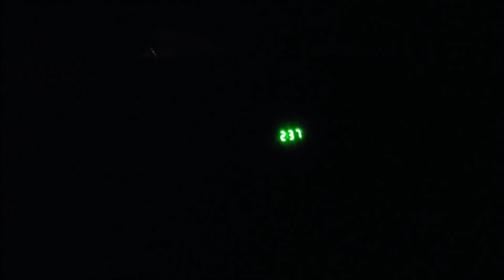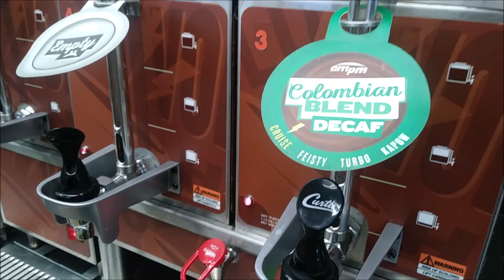Pase una noche en mi camioneta ( que tan seguro es? )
Paisanos les comparto un poco de mis experiencias esta ves un poco helada. Platicando de las fuertes heladas invernales y de la seguridad.